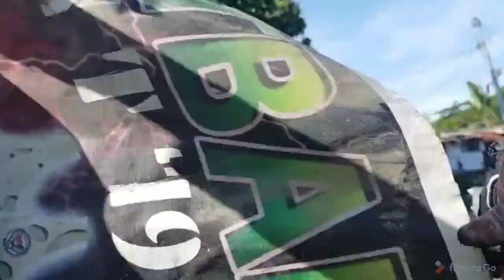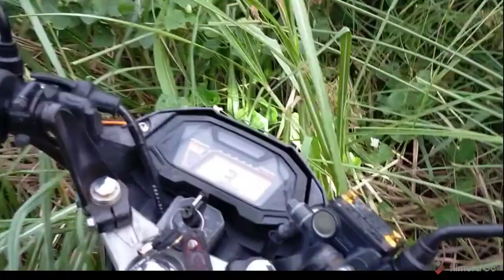kayod pobre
daily routine sa pobre basta working day